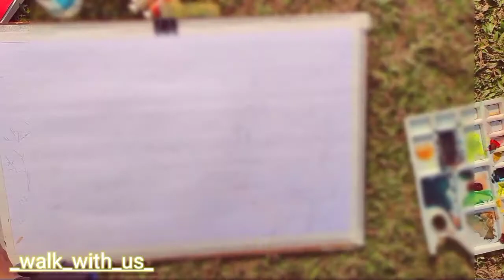outdoor natural study water color date-2020-12-06 At- kokrajhar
walk with us